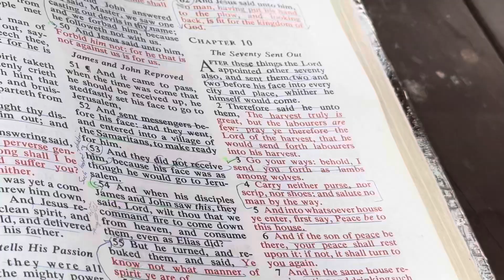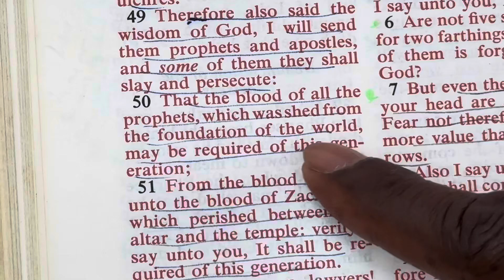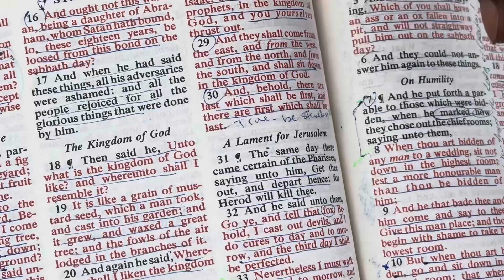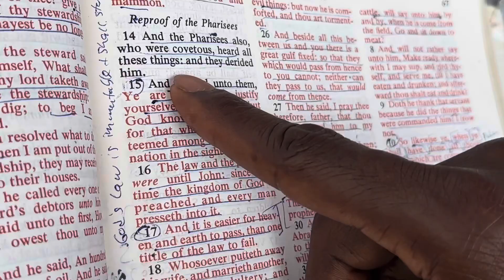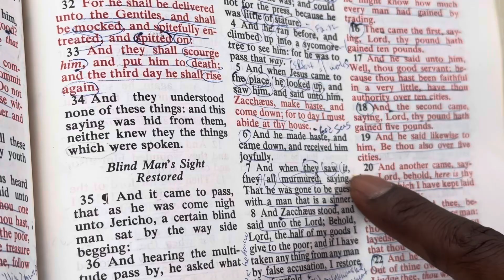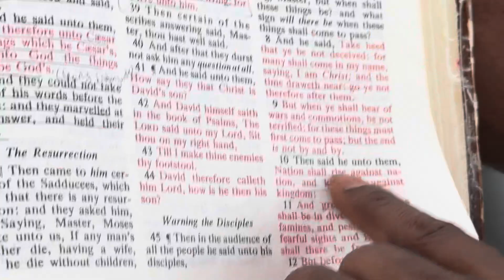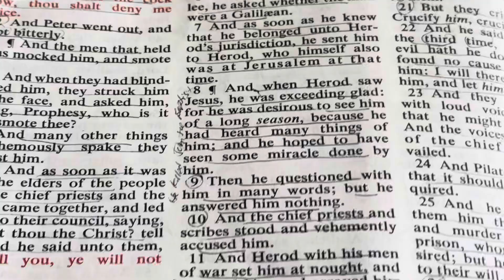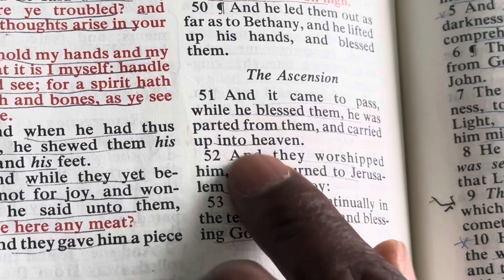Luke, this is Heavy😳🤔👀! A Disciple or Devil?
Let God’s Word speak for itself!  He is speaking, and we are listening🙏👍.  This extensive reading is based on the story of Luke in the New Testament of the King James Bible (KJV), chapters 10-24.  The time to ask this question is now!